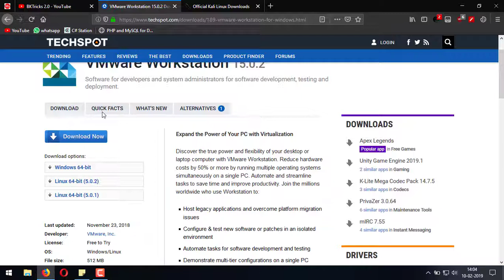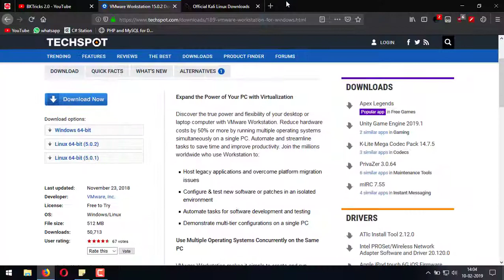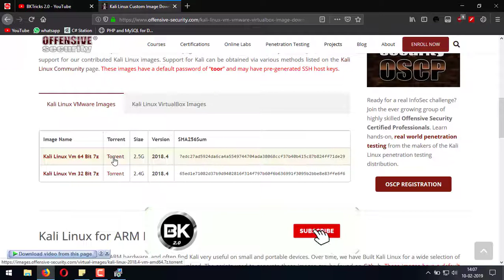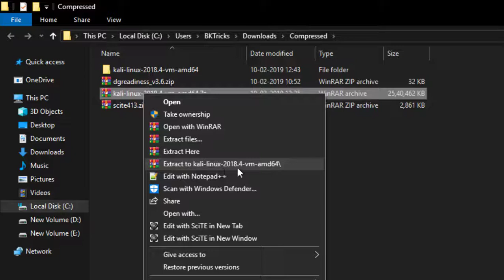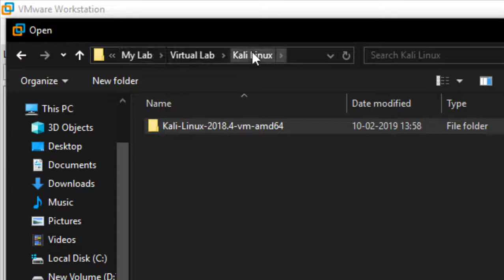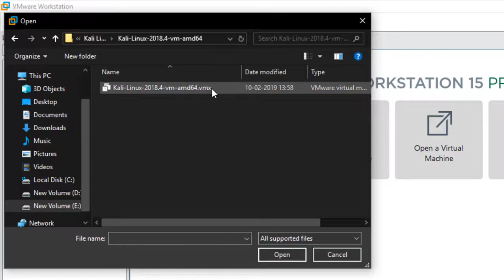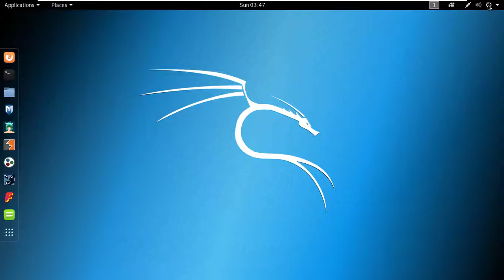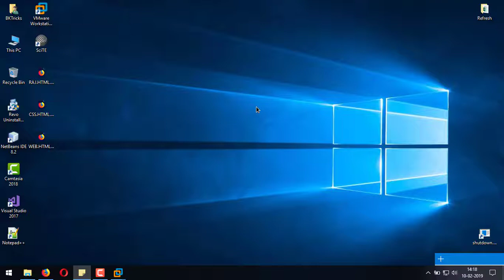How To Install Kali Linux On VMware in 2 minute | Hindi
hey what's up guys in this video i am going to showing you how you can install Kali Linux on VMware in 2 Minutes. "Check that out."

Download VMware

Download Kali Linux VMware File

Note : ALL THE IMAGES/PICTURES SHOWN IN THE VIDEO BELONGS TO THE RESPECTED OWNERS AND NOT ME.. I AM NOT THE OWNER OF ANY PICTURE/IMAGE SHOWN IN THE VIDEO

                                       "𝘽𝙃𝘼𝙂𝙔𝙀𝙎𝙃"